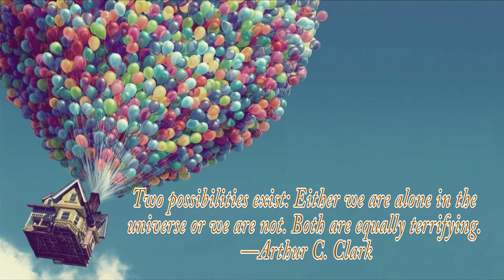This video will give you chills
A good quote can do a lot: give you an inspirational boost, soothe your soul, or provide some much-needed perspective. But the best quotes? They give you chills.

Now, we know the Internet has its fair share of over-posted quotes, which often become so over-used that they begin to lose their meaning. This is unfortunate, but luckily there are plenty more words of wisdom out there just waiting to become classics. That’s why we’ve selected some of our  favorite goosebump-giving gems, that cover a wide range of the human experience and just might change your view on life. . .  . .  .